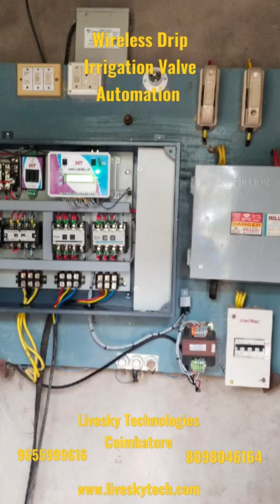Wireless Drip Irrigation Butterfly Valve Automation